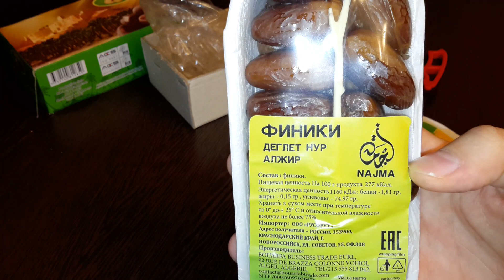Сравнение фиников - из Ирана и Алжира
Деглет Нур - это по всей видимости не производитель, а сорт фиников, "сухих" сортов.